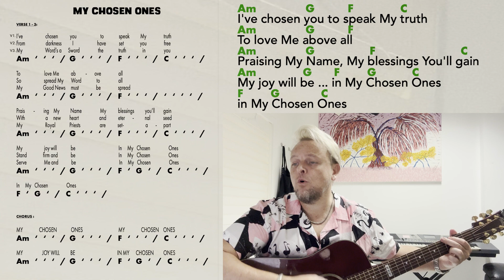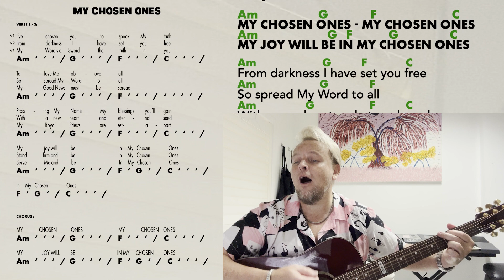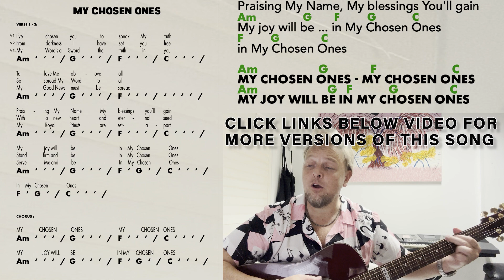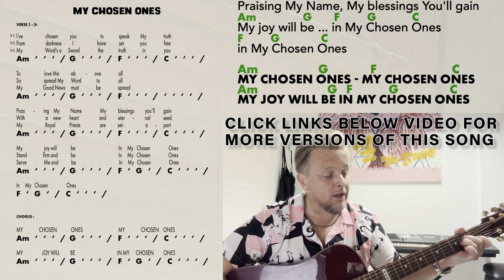１４．Ｍｙ Ｃｈｏｓｅｎ Ｏｎｅｓ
Y͟A͟H͟U͟S͟H͟A͟ ͟S͟O͟N͟G͟B͟O͟O͟K͟ #14 My Chosen Ones
(Free Praise & Worship Assembly Resources 2023) …
Simple Chords and Bar-charts (with Lyrics) for easy following by even a beginner Musician … all for the purpose of leading the Assemblies of Yahusha’s Bride into the presence of Yahusha to experience His supernatural miracles and wonders … if you require any other music or teaching resources, start-ups or encouragement in STARTING YOUR OWN FELLOWSHIP … please contact us as we are more than happy to assist in any way we can ...

I am not very fluent in reading actually sheet-music but if you are and would be willing to (even through apps etc) donate your time in converting our catalogue (of around 60 songs) to professional looking sheet music for other instruments (treble cleff/ bass clef etc) we’d greatly appreciate it...

PRAISE YAHUSHA !!! GO ON !